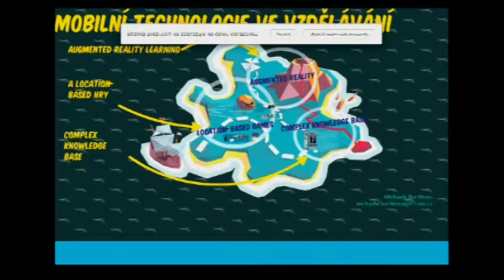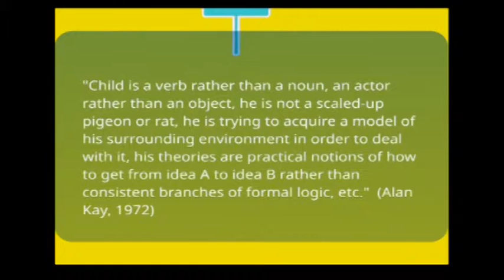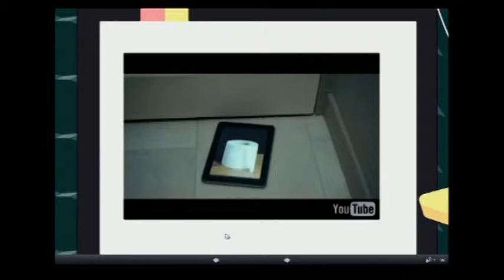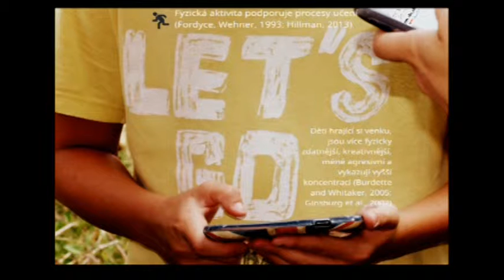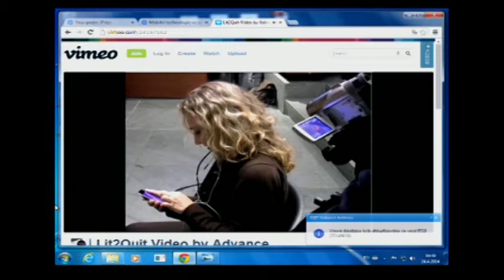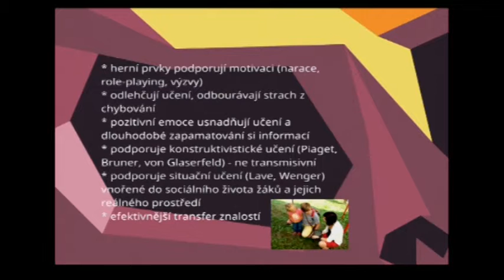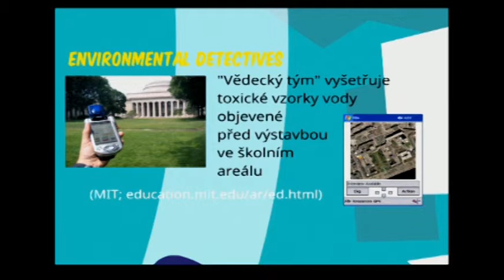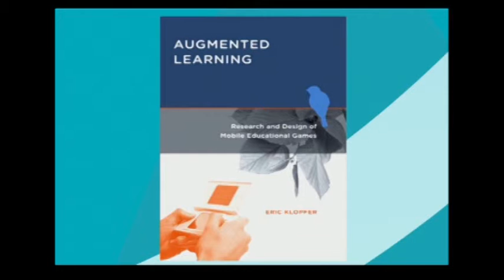Michaela Buchtová: Location-based gaming – možnosti a limity mobilních zařízení pro výuku v terénu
Michaela Buchtová hovořila ve čtvrtek 24. dubna 2014 o rozšířené realitě ve vzdělávání a tom, jak ji ona sama využila při tvorbě interaktivní hry na zámku Veltrusy. Pokud vás zajímá, jak využít mobilní technologie a aplikace ve vzdělávání, pak je její přednáška z Bloku expertů to pravé pro vás.